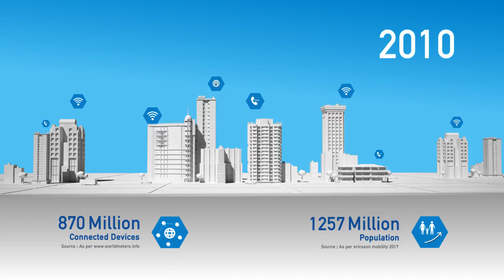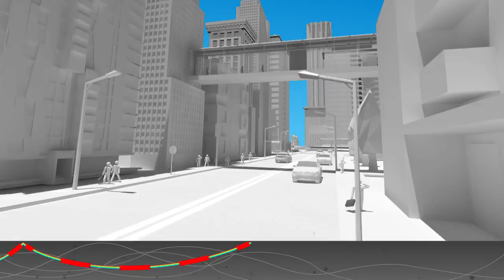Bharti Infratel Smart Solutions